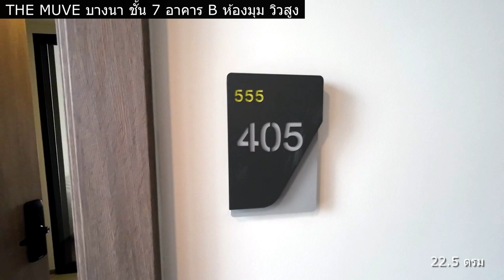พามาดูห้อง THE MUVE BANGNA เดอะ มูฟ บางนา แสนสิริ SansiriCondo